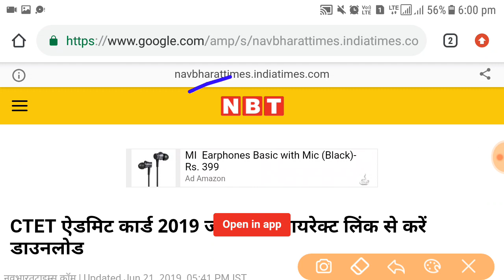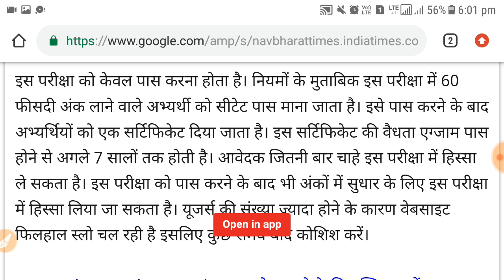CTET ऐडमिट कार्ड 2019 जारी, इस डायरेक्ट लिंक से करें डाउनलोड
Your Quires:-
CTET ADMIT CARD 2019